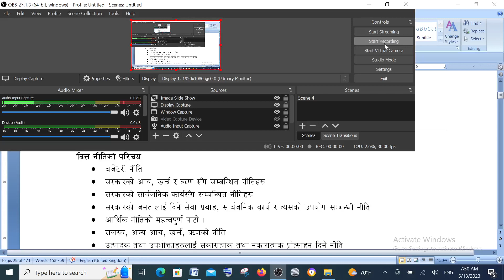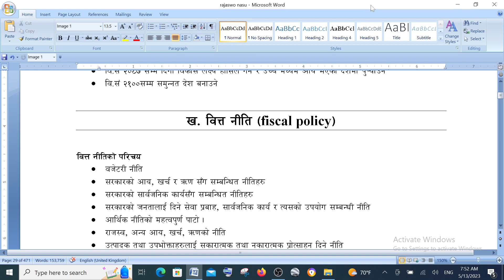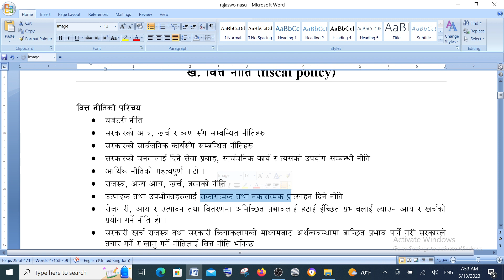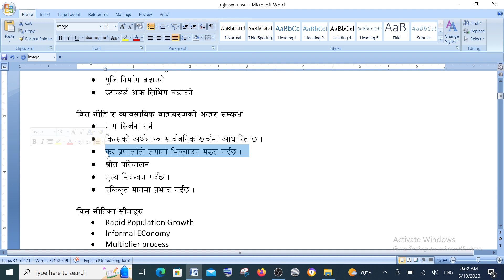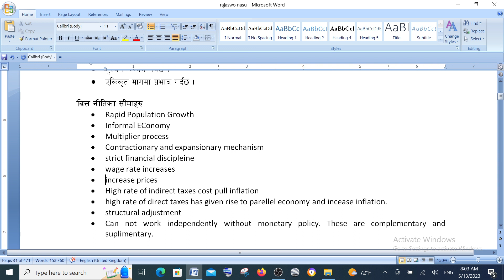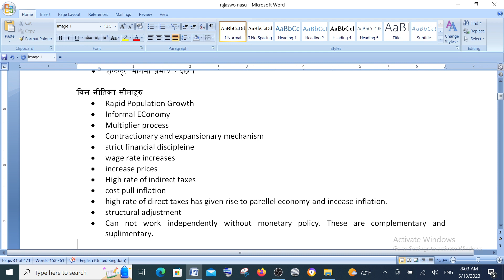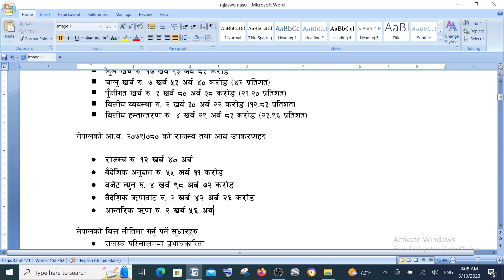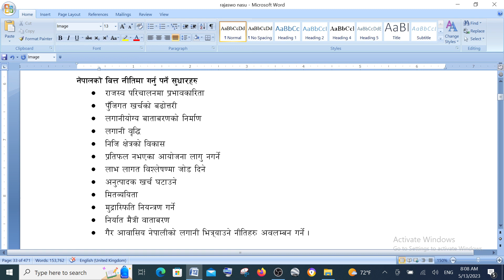नेपालकाे वित्त नीति ।। राजस्व नायव सुव्वा ।। च्याप्टर ३(२) ।। fiscal policy